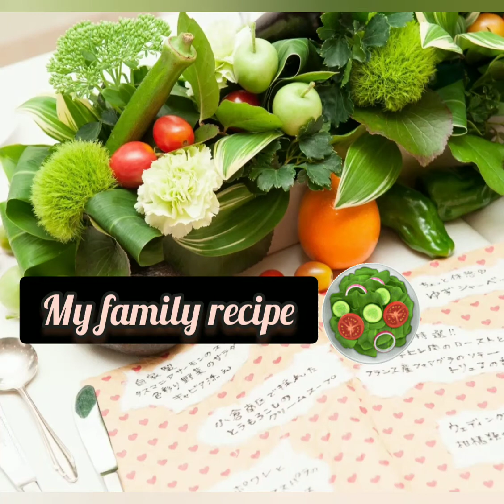7 cups Burfi / how to make 7cups sweet recipe in telugu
7cups sweet recipe called as Burfi ,made with ghee,milk,sugar,coconut,senagapindi 7 cups ingridents mixed  into this sweet recipe so it is called as 7cups sweet recipe